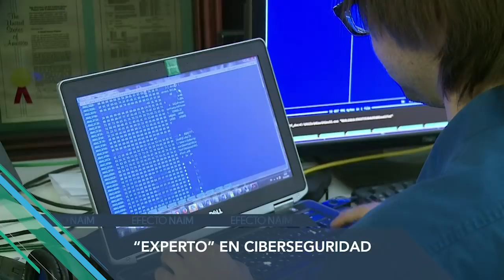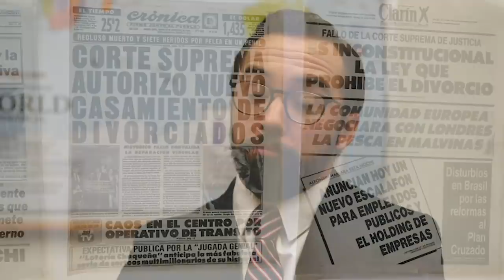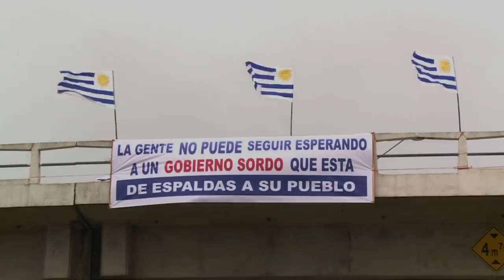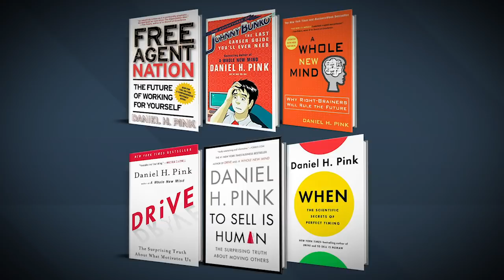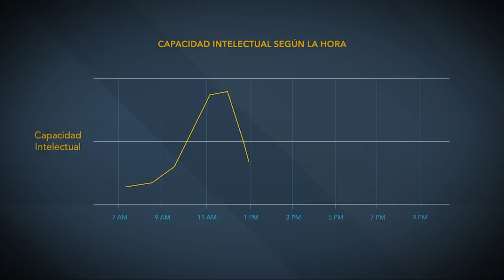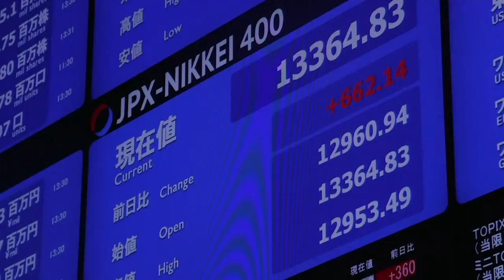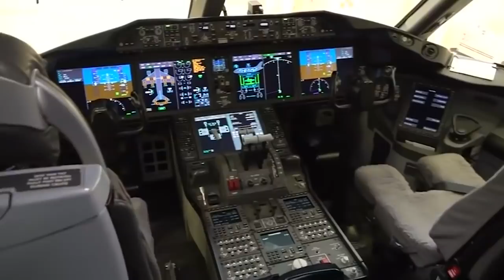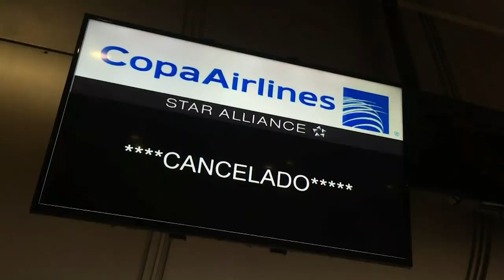Efecto Naím viaja a Uruguay, el país más progresista y democrático de América Latina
Exploramos cómo la pequeña nación de Uruguay se convirtió en el gigante líder de América Latina que es actualmente. Conversamos con el experto en la ciencia del comportamiento humano Daniel Pink quien nos cuenta porqué la hora del día en la que se toma una decisión influye enormemente en el resultado. Repasamos el caso de Yoshitaka Sakurada, quien a pesar de nunca en su vida haber tocado una computadora, el gobierno de Japón decidió escogerlo como ministro de ciberseguridad. Y descubrimos qué y cuánto se esconde detrás de los aviones presidenciales de América Latina.